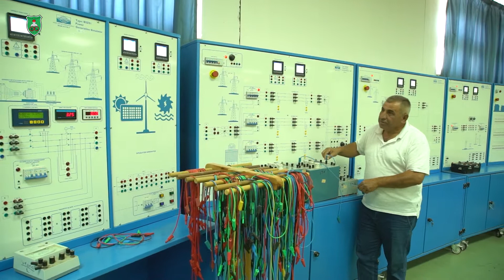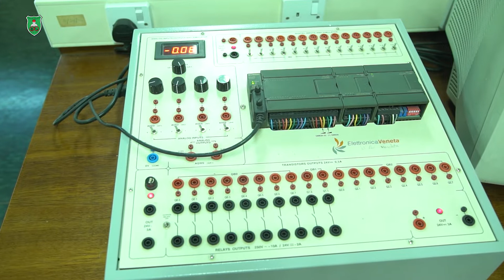MSc. Electrical Engineering/Power - ماجستير الهندســة الكهربائيــة/قوى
School of Engineering - كلية الهندسة